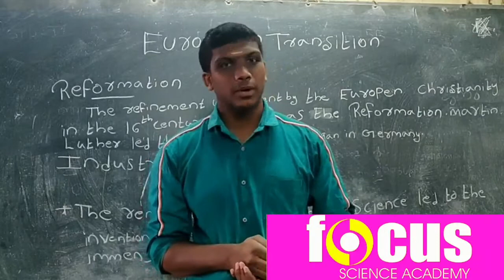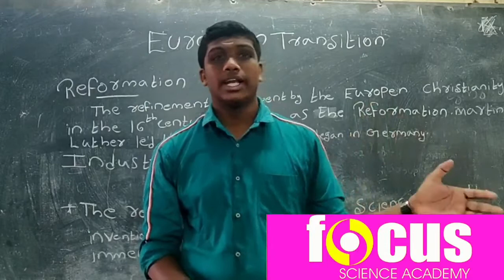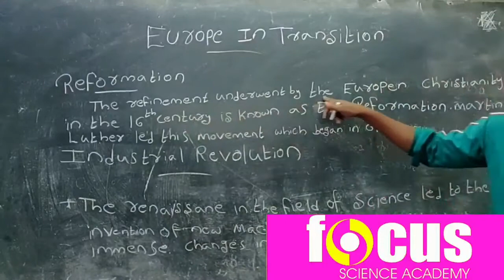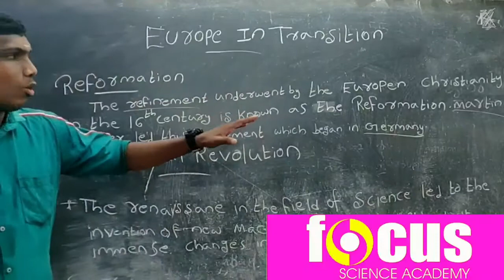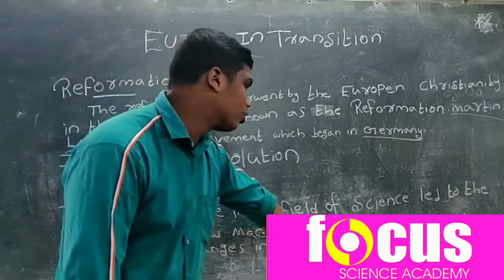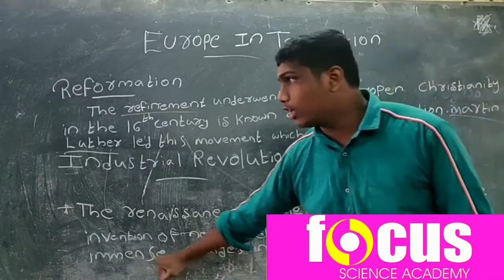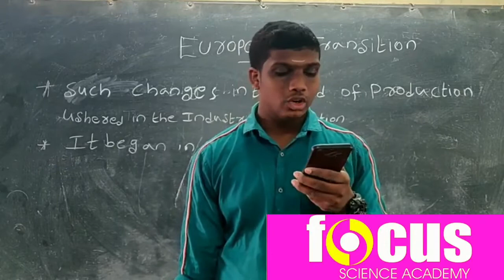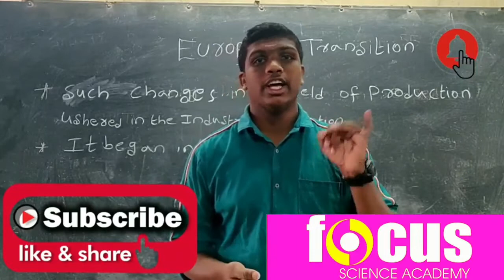Class 7 Social Science Chapter 1 Europe in Transition || Part 3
focus academy

class 7 social science chapter 1 europe in transition